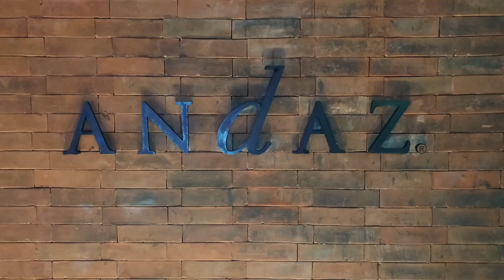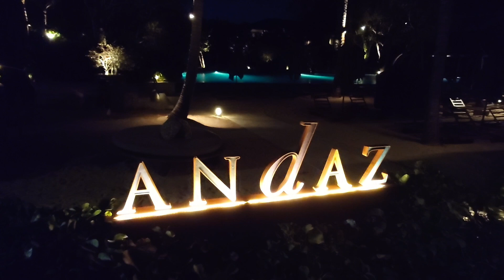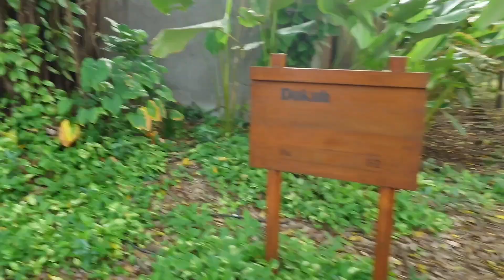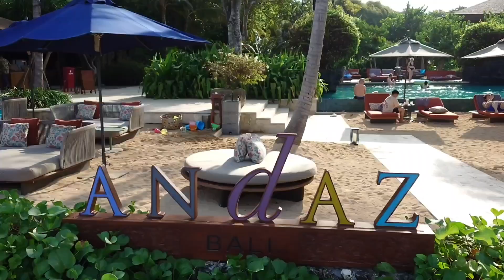[印尼][峇里島][酒店開箱]Andaz Bali -一次介紹2種房型 2021年新開幕高CP值飯店介紹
峇里島呢個地方呢，其實唔係在我bucket list度
不過因為老友話黎渡假又就到時間 我地3個就黎左玩啦！
其實我2017年係有飛過印尼做野，不過個次就係Jakarta
同Bali其實完全唔一樣呢！

我地3個在峇里島渡過左5日4夜
分別入住左兩間都係@Hyatt  集團旗下既Resort,
其中一間就係 Andaz Bali - A Concept by Hyatt
2021年開 我地訂既房價大概係3百美金左右
價錢方面其實都幾合理 餐飲上其實都做得幾唔錯
服務方面就係印尼一般都出現既問題
呢次因為有特別情況 我地兩日分別住左唔同既房種
所以呢條酒店開箱片就可以一次過介紹2種房型啦！

Andaz Bali - A Concept by Hyatt
Address: Jl. Danau Tamblingan No.89a, Sanur, Denpasar Selatan, Kota Denpasar, Bali 80228, Indonesia

📹攝影器材 ‪@SonyXperia‬  1V

想睇其他有關我既野 可以click 了解下！Follow Ig就成日可以睇到我既stores同每日分享！

常用器材：
​⁠​⁠ iPhone11 & ipad Mini 6
Insta360​⁠ ​⁠ X3

2024年 出行記錄
Jan Tpe|Fukuoka|Kumamoto
Mar Tokyo|Kyoto
Apri Fukuoka|Kurume|Kumamoto
May Bali | Jakarta
June Tokyo
July Penang | Ipoh | KL